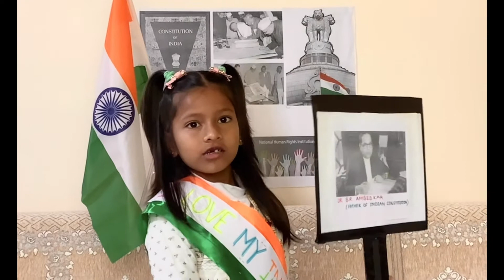Speech On Republic Day And It’s Constitution | Facts Of Indian Constitution On 73rd Republic Day🇮🇳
Speech On Republic Day And It’s Constitution | Facts Of Indian Constitution On 73rd Republic Day🇮🇳2022
Importance Of Republic Day
Aanya-Multi Action Gallery

Today is the 73rd RepublicDayOfIndia or Constitution Day of India ( NationalFestival ) of our country.On this day we all remind our Indian Constitution and remember the day when the ConstitutionOfIndia came into effect after India gained Independence after a very long freedom struggle.After this day our country became democratic and independent.That’s why we celebrate 26th January every year.

On this day Aanya presenting a beautiful speech on Republic Day and it’s Constitution.She delivers few facts of our Indian Constitution and it’s importance on the  celebration of 26th January, 2022.Hope you enjoy watching her video,please do support her channel to like,subscribe,comments and share more🙏.

Click for Hindi Motivational Kavita -